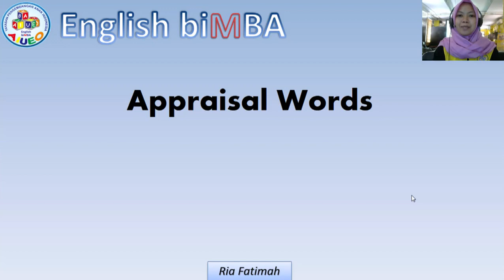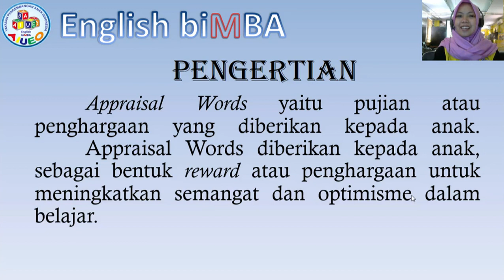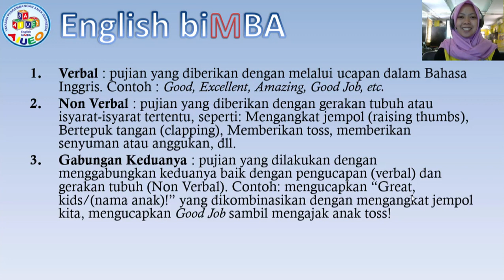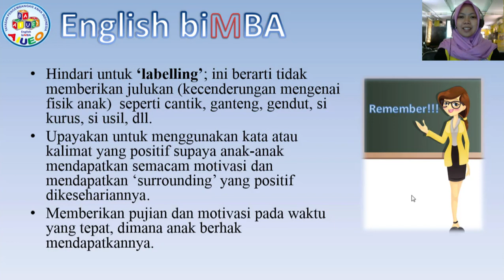Appraisal Word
Appraisal Words yaitu kata pujian atau penghargaan yang diberikan kepada anak ketika proses belajar mengajar berlangsung. Appraisal Words wajib diberikan kepada anak, sebagai bentuk penghargaan atau reward untuk meningkatkan semangat dan optimisme dalam belajar.
Shape Your Dream with Fun Learning
Trainer : Ms. Ria Fatimah
Video Edited by Mr. Mark